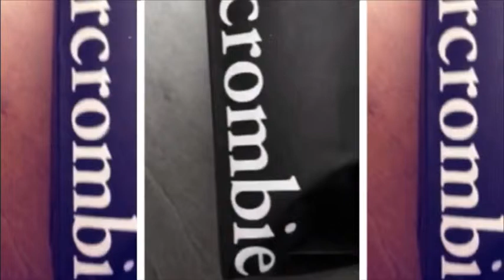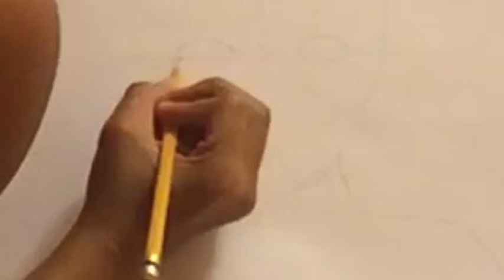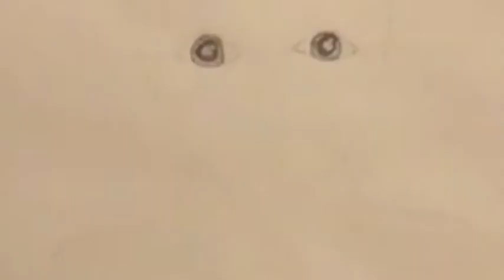Drawing (fast motion)